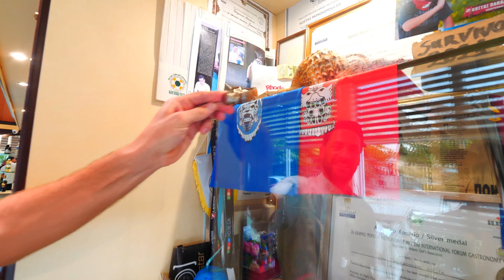El Que Suba Más Peso En 24 Horas Gana 1000€ - Desafío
Chicos, hoy tenemos un nuevo desafío: ¿quién engordará en 24 horas, quién crees que ganará más kilogramos y ganará Rafario, Dimon o Stas?